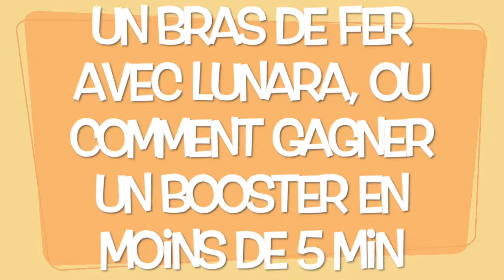Hearthstone, le grand Hasard : Épisode 3, VICTOIRE !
↓ LISEZ LA DESCRIPTION, ÇA PEUT ÊTRE UTILE ↓

IMPORTANT : Pour plus de fluidités, les vidéos sont upload par un iPhone SE et un réseau mobile et fixe de SFR.

Bonjour à tous et à toutes, je me présente je suis Rove11000, petit nouveau sur YouTube, j’ai décidé de me lancer en début 2018 (je suis donc toujours à la recherche de conseil ou même de défis à la con que je pourrais réaliser), étant très intéressé par les Jeux Vidéo j’ai décidé de mélanger ma passion avec un peu de travail en tournant des vidéos.
Pour le jeux, windows est idéal, mais comme je ne veux pas faire comme tout le monde, je suis comme certains (5% des joueurs Steam environ) qui préfère mac pour jouer et travaillé, mais en plus une autre difficulté se pose, ma connexion, par miracle, en aout 2017, la 3G est enfin arrivé, par contre l’ADSL est toujours présente, je tourne donc entre une connexion à mon domicile de 1 mb/s en download et 0,5mb/s en upload à 16mb/s et 0,8mb/s auprès d’un des membres de ma famille qui me loge de temps en temps pour des vidéos, ce qui est le cas ici et on voit la différence avec les vidéos précédentes.

Je vais maintenant vous parler du jeu, je suis sur Hearthstone, pour Le Bras de fer que je vais bien détester, c’est le retour du hasard absolue. Ici on joue un héros au choix, avec un deck par classe, mais chaque deck est « aléatoire », ce qui va me poser quelques problèmes car avec ma chance et un bras de fer au hasard le plus absolue…
En plus de cartes aléatoires, chaque carte possède un cout de mana aléatoire, ce cout n’étant pas permanent, on peut avoir un C’Thun pour 1 mana, et au tour d’après à 10 mana.

Pour ma config, elle est en description de la chaîne (si elle n’y est pas encore, elle est dans d’autre description, sinon elle arrivera d’ici peu.

Pour les autres musques, elles viennent de Youtube, en libre de droit, vous trouverez les titres dans les vidéos.